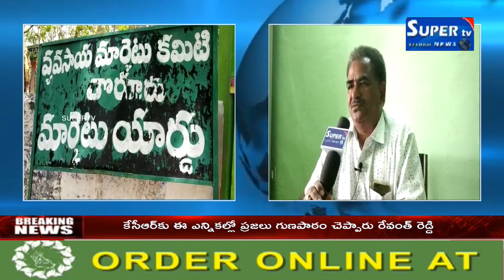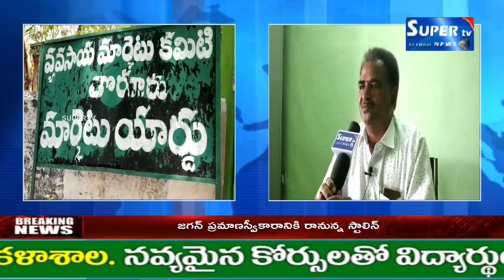మహబూబాద్ జిల్లా వ్యవసాయ మార్కెట్ కమిటీని అభివుద్ధి చేయాలని రైతుల విజ్ఞప్తి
మహబూబాద్ జిల్లా  తొర్రూరు పట్టణం లోని వ్యవసాయ మార్కెట్ కమిటీని అభివుద్ధిచేయాలని రైతుల విజ్ఞప్తి. తొర్రూర్ లో ఉన్న వ్యవసాయ మార్కెట్ యార్డ్ లో క్రయ విక్రయాలు జరగక మార్కెట్ అభివృద్ధి చెందడం లేదని రైతులు ఆవేదన చెందుతున్నారు. ప్రధానంగా ఆర్తి దారు ఖరీదారు లేకపోబడం వల్ల రైతులు మార్కర్ కి సరుకుల్ని తీసుకు రావడమ్ లేదని మార్కెట్ అధికారులు తెలిపారు. ఇది ఇలా ఉండగా మార్కెటింగ్ శాఖా ద్వారా రైతుల ఉత్పత్తులను మార్కెట్ లో క్రయ విక్రయాలను చూడాల్సిన అధికారులు అమీ పట్టనట్టు ఉండడం వల్ల మార్కెట్ అభివృద్ధి చెందకుండా నిరుపయోగంగా ఉందని రైతులు తమ ఆవేదన వ్యక్తం చేసారు. మార్కెట్ రైతులకు అందు బాటులో ఉన్న నిరుపయోగంగా ఉంటుందని దానిని దృష్టిలో పెట్టోకొని జిల్లా అధికారులు మార్కెట్ లో రైతుల ఉత్పతులు జరగాలని కోరారు